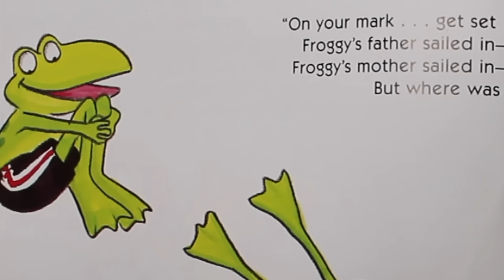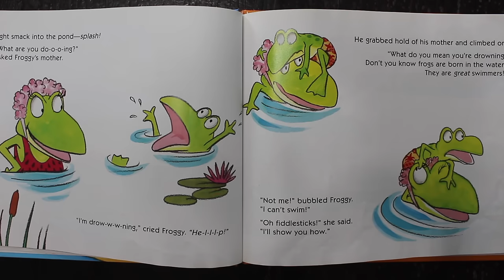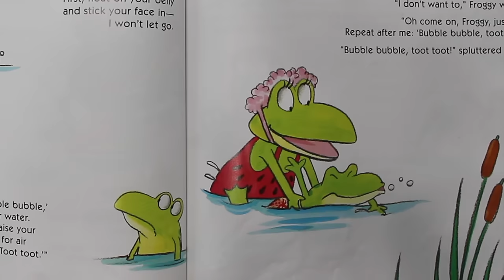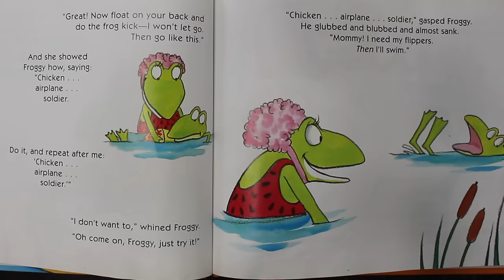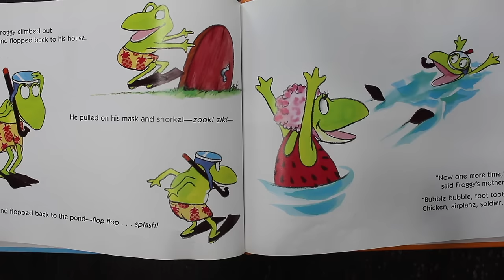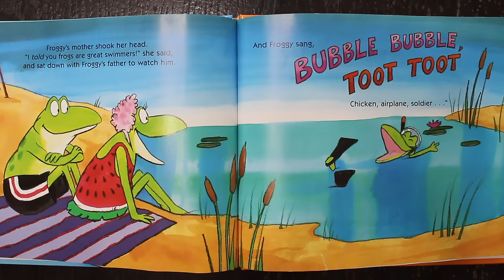💦 Froggy Learns to Swim 💦| Summer Books | Read Aloud for Kids!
Book: Froggy Learns to Swim by Jonathan London Illustrated by Frank Remkiewicz

Hello and Welcome to The Joyful Bookshelf where books are FUN! This channel is dedicated helping children find JOY in books!